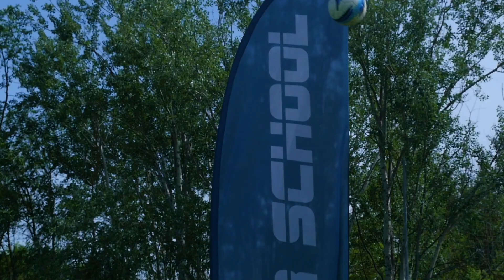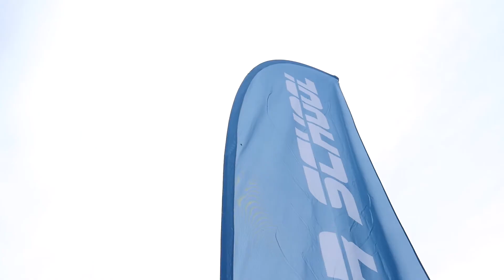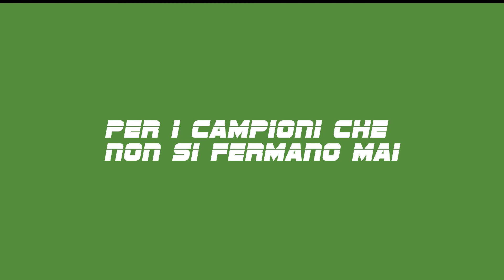Soccer School 2019 // Puntata 1